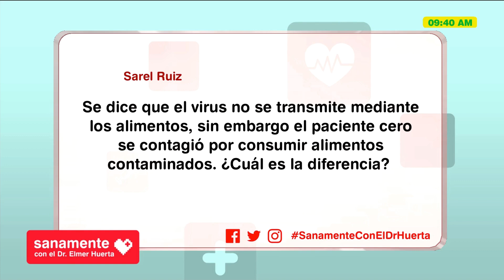¿El paciente cero se contagio por consumir alimentos? | Sanamente con el Doctor Elmer Huerta (HOY)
ENCUENTRA TODO EL PROGRAMA SANAMENTE CON EL DOCTOR ELMER HUERTA EN YOUTUBE